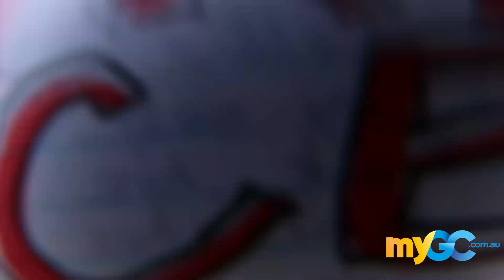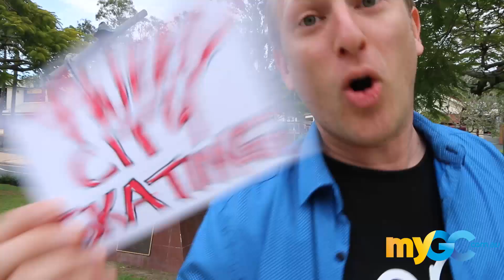Good Morning Gold Coast - Tuesday 27 September 2016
LOCAL NEWS:
1. Police searching for a Red Rooster Robber
2. Mayor Tom Tate is in China and now wants a developer here to build an indoor skiing slope
3. Crime Stoppers in Queensland needs volunteers to help out at this year's Schoolies

EVENTS TODAY:
1. Come & Try Ice Hockey at Iceland Bundall
2. Roller skating at Tweed City Centre
3. Grab your tickets to the 2016 Big Blue Sky

* Send us the details of your community event for me to promote